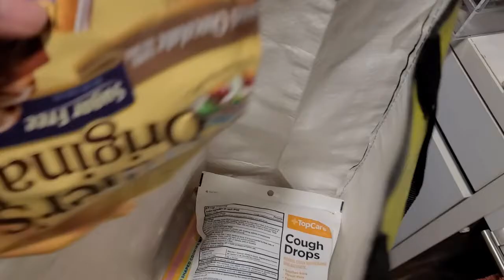Vlog: Staying at Home Easter Weekend